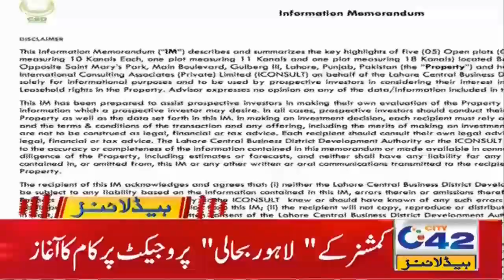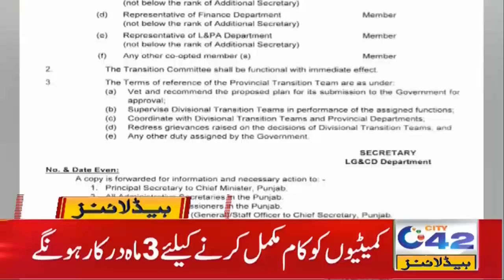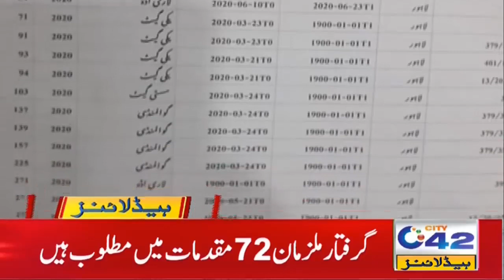Only Legal Heirs Can Apply for Exhumation | 5am News Headlines | 20 July 2021 | City 42